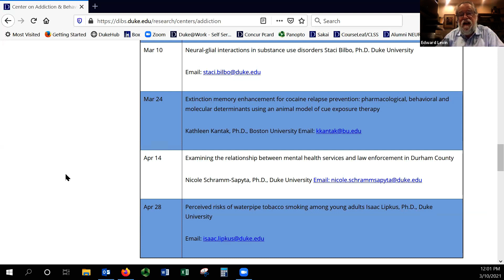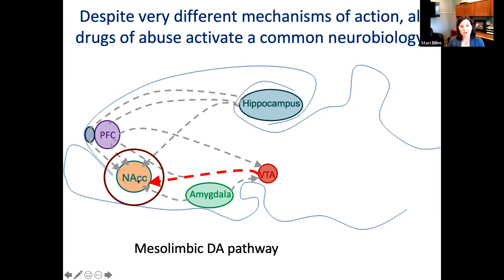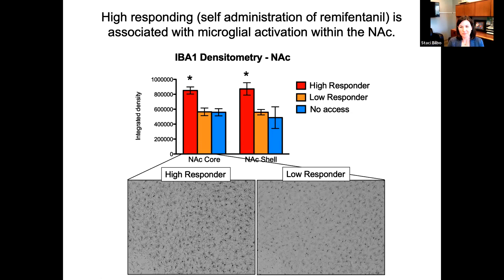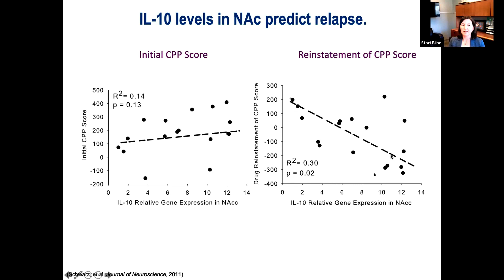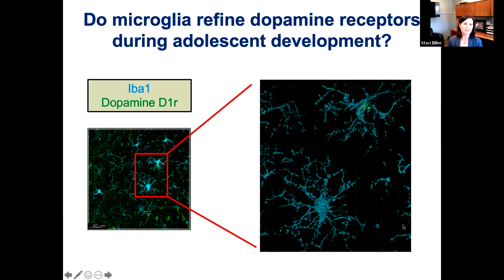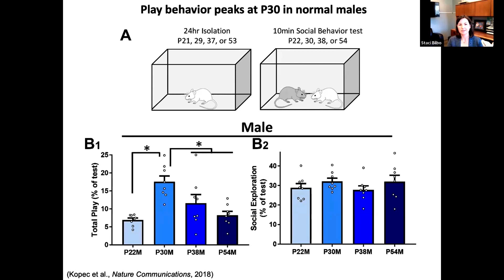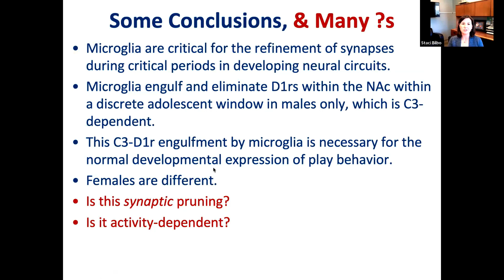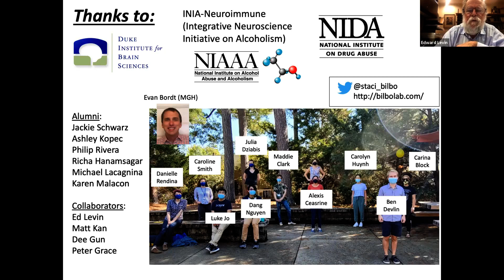CABC Seminar Series featuring Dr. Staci Bilbo 3/10/21